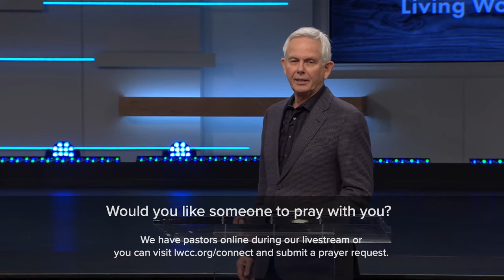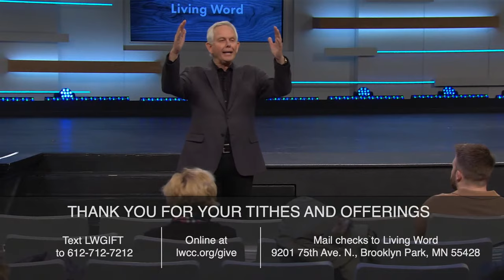Mind Games | Dr. Dennis Burke | LW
The words that we speak carry authority. That’s why guest minister Dennis Burke took the time to remind us this past weekend about our God-given authority in Christ. You see, every word that God speaks is infused with power. He has shared His power with us, so inside every spoken word is the power to bring itself to pass. Now, the enemy will work to pervert this understanding and keep you from speaking truth and avoiding God’s Word—so don’t do him any favors. Put the Word of God in your mouth and know that all things are possible with God!

Welcome to Living Word Christian Center, Thank you for joining us for Service with Dr.Dennis Burke!